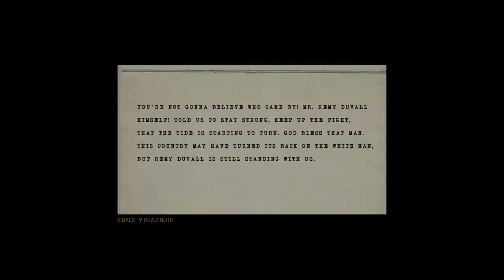THEY SELLING MY PEOPLE!!! SO I WENT CRAZY! ("MAFIA 3" PART 21)